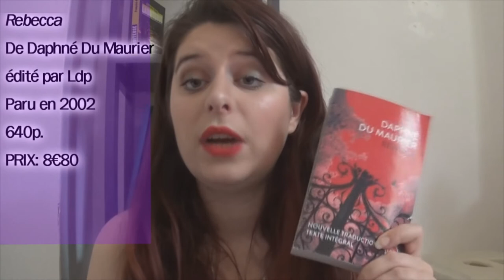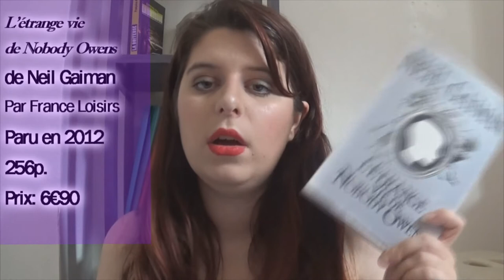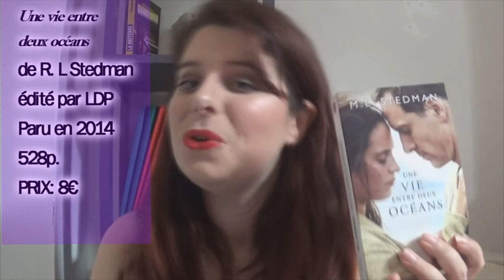♡ BEAUCOUP TROP DE DECEPTIONS (UPDATE LECTURE PART 1) | PADAWAN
Si toi aussi tu as My little pony en tête maintenant, déroule cette barre pour plus d'informations!

LES LIVRES CITES
Rebecca, Daphné Du Maurier
L'étrange vie de Nobody Owens, Neil Gaiman
Une vie entre deux océans, R. L Stedman
Carnaval, Ray Celestin
Au bout du tunnel, Carlos Garcia Miranda

LES HATERS
Toujours 6, je commence à trouver tout ceci suspect. Avez-vous souscrit à une alerte pour pouvoir directement mettre des pouces rouges ? Mystère!

OU ME TROUVEY ?